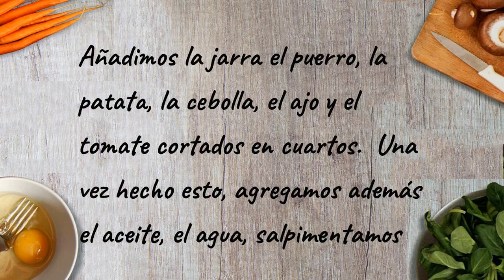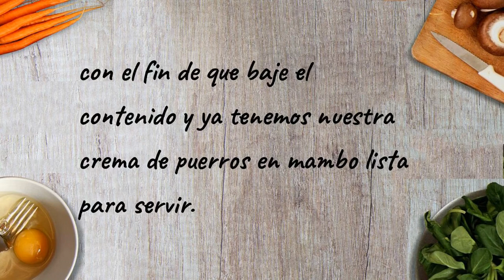Crema de puerro en Mambo